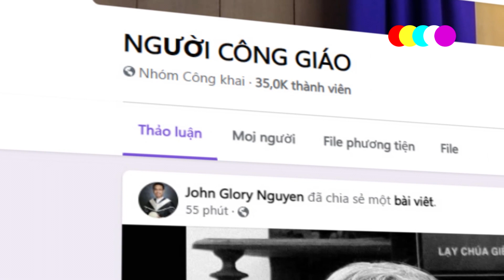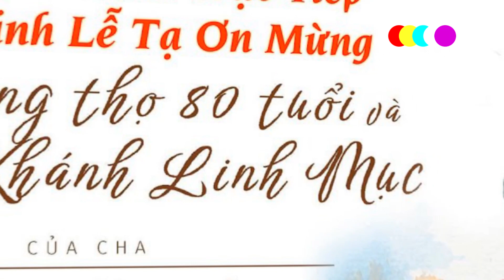🔴Xót Xa Cha Tiến Lộc Vừa Mất - Xin Cầu Nguyện Linh Mục Giuse Nguyễn Tiến Lộc Dòng Chúa Cứu Thế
Trên FB nhóm NGƯỜI CÔNG GIÁO, 1 Thầy phó tế, kêu goi cộng đoàn Hiệp ý cầu nguyện cho Cha Giuse Nguyễn Tiến Lộc, thuộc Dòng Chúa Cứu Thế vừa mất.